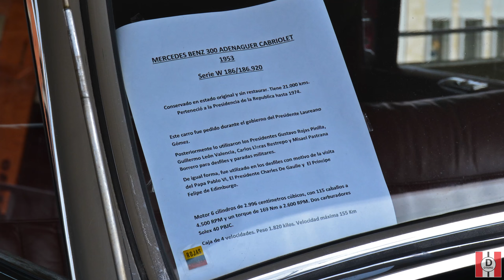Mercedes-Benz Star Fans 2018 - Colombia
Del 18 al 20 de mayo de 2018 Mercedes-Benz organizó el evento Star Fans en el que reunió cerca de 300 carros de la marca en el parqueadero del Centro Comercial Unicentro de Bogotá. Con una participación principalmente de vehículos antiguos, durante los tres días el evento estuvo abierto al público general.

Este video es solo una breve muestra de algunos de los carros que estuvieron exhibidos; claramente no están todos. Tal fue la magnitud de esta muestra "de fanáticos para fanáticos" que ojalá se repita. En mi cuenta de Instagram pueden ver más fotos del evento.

Si quieren contactarse conmigo pueden dejar un comentario o enviar un mensaje interno y trataré de responder a la mayor brevedad.